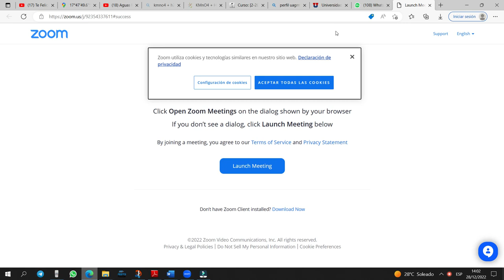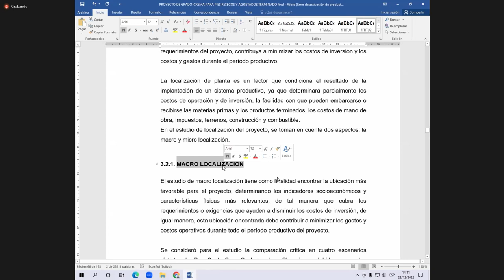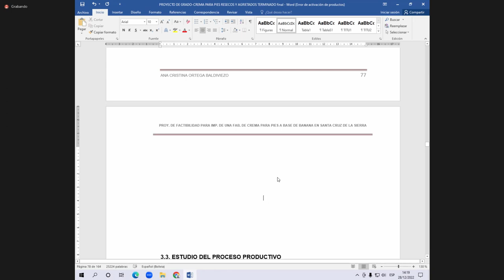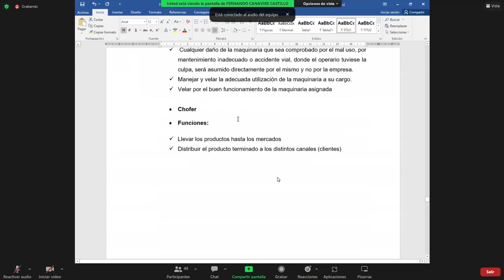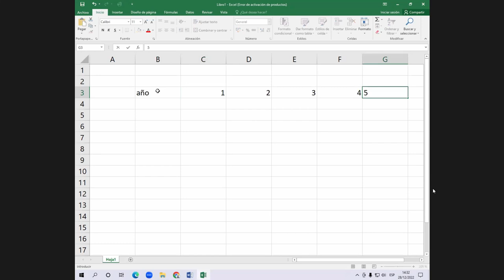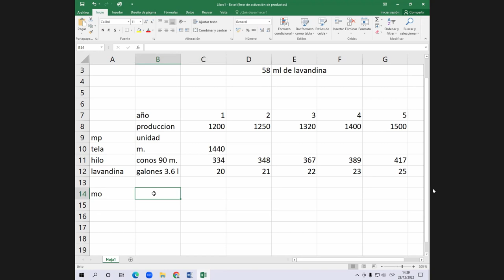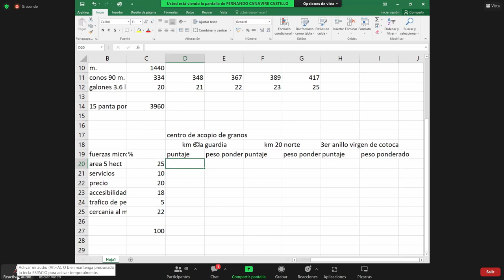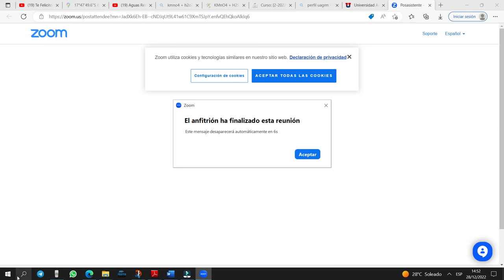CLASE PROYECTOS 1 28/12/22